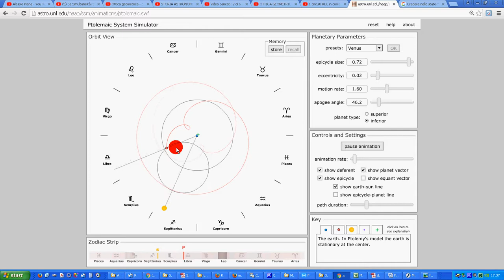scostamento angolare Venere 2